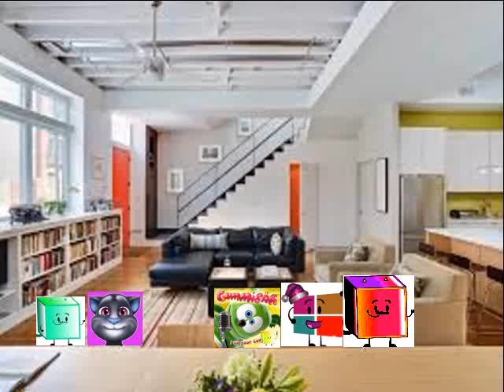Lynn Grantz Calls the Volcano House Stupid and Dog Crap and Gets Grounded